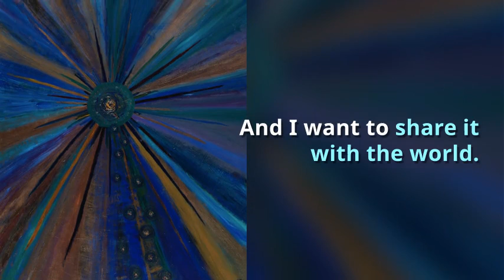From Fear to Love Creativity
During Annette Hadley's inspiring and courageous journey through trauma recovery, she discovered her inner artist. Using creative expression became an integral part of her healing. Today, as founder and owner of Abundance Art, Annette has released her first book, From Fear to Love How Creativity Saved My Life and Will Change Yours For the Better.